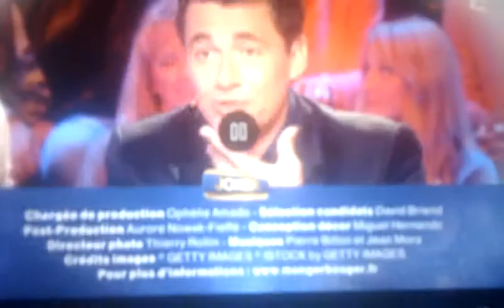Betisier joker Olivier minne il tape sur le buzzer (Dans Joker Sur France2-2015)